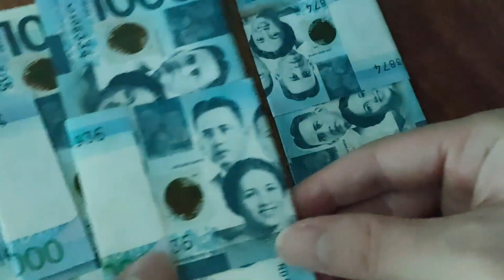Corruption kya hai or kon log corruption karte hai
اس ویڈیو میں آپ یہ جان سکیں گے کہ کرپشن کیا ہے؟
اس کرپشن کس طرح پھیلتی ہے اور کرپشن دنیا کے غریب ممالک کو اپنی لپیٹ میں لے رہی ہے۔ غریب ممالک غریب سے غریب تر کیوں ہو رہے ہیں اور امیر ممالک امیر سے امیر تر کیوں ہو رہے ہیں۔ کرپشن کو دنیا سے کس طرح ختم کیا جا سکتا ہے۔

If you want to see my other videos click on any topic which is given below